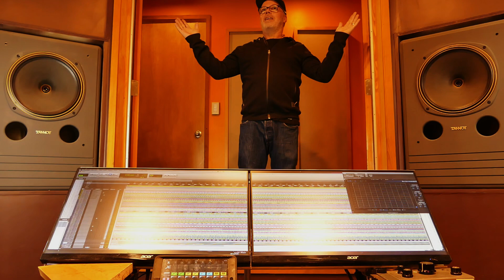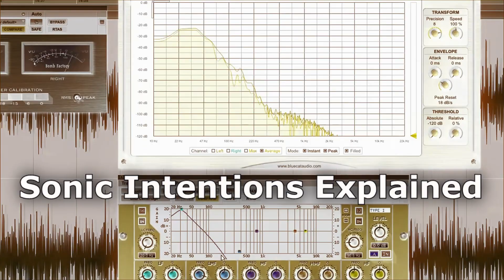Noise Ambient Channel Explained in 93 Seconds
Take a tour of Noise Ambient channel with Dale as he shares the creative process and intentions for these electronic, natural, and dreamy sonic videos.

A lifelong fan of sounds and music, Dale has been messing around with sound since the 70's as a kid and became a professional audio engineer in the 80's. Music recordings and concerts were the staple of his craft, but natural and human-made ambient sounds remained an interest, having taken composition with electronic media classes eight semesters in college while getting a Bachelors of the Arts degree in Music and Recording in 1989.

Sound ambience was a narrow field then, but interacting with art-sound creators and working on sound for film and video revealed the emotional listening power of sonic ambience.

The portable DAT (digital audio tape) recorder was introduced in the early 1990s. Dale borrowed the tape deck from his place of work many times not to record bands, but to record bike rides through downtown, waterfalls, birds, wind rain and even wild boars running through bamboo. DATs could record continuously for 2 hours and CDs could playback 80 minutes. Enter YouTube as a way to share long form creations up to 12 hours across the world to those who enjoyed it.

The DaleSnale channel has been around since 2006, then noise ambient long-play videos were first uploaded 2012 interspersed with videos on other subjects. Over time, ambient videos rose to the surface in popularity and what the channel fans looked forward to. Dale's experience in recording production and passion for noise ambient are a perfect creative match.